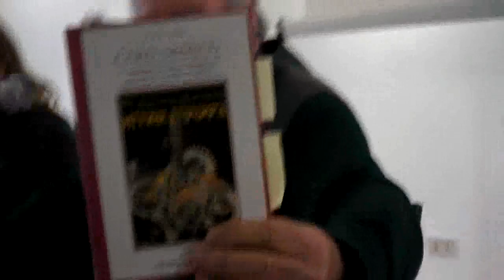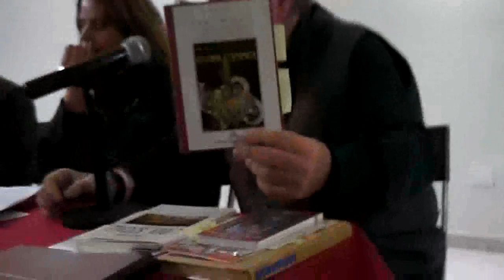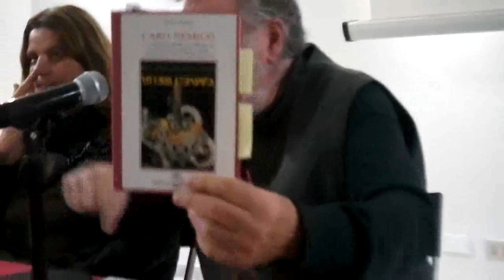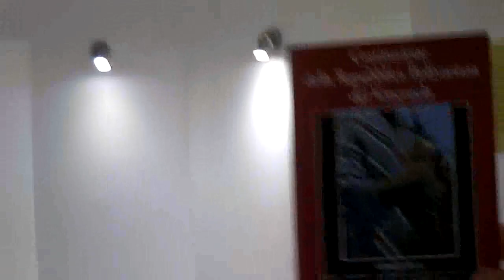CONFERENZA SUL PERCHE ED I MOTIVI PER CUI VOTARE "NO" AL REFERENDUM DEL 4 DICEMBRE PROSSIMO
CONFERENZA SUL PERCHE ED I MOTIVI PER CUI VOTARE "NO" AL REFERENDUM DEL 4 DICEMBRE PROSSIMO. INTERVENTI DELL'AVVOCATO MAURIZIO CERCHIARA, MIO, DEL DR. GIORGIO VITALI E DEL DR, CRISTIANO KUSTERMAN...